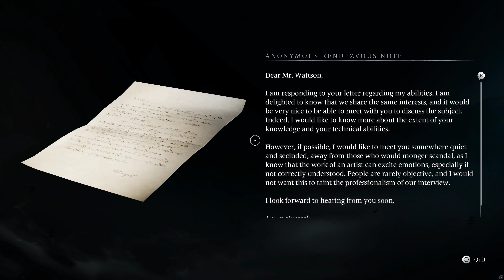Banishers: Ghosts of New Eden - Part21: A Hell Bound Heart - PC Gameplay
Banishers: Ghost of New Eden - PC Gameplay

New Eden, 1695. Antea Duarte and Red mac Raith are lovers and Banishers, ghost-hunters who vowed to protect the living from the threat of lingering ghosts and spectres. Following a disastrous last mission, Antea is fatally wounded, becoming one of the spirits she loathes. In the haunted wilds of North America, the couple desperately searches for a way to liberate Antea from her new plight. Immerse yourself in a beautiful, intimate and powerful story between two fated lovers. As Banishers, enter the lives of New Eden’s communities and solve haunting cases in a mystical, lore-rich world plagued with supernatural creatures and ancient secrets. Use your wits or combine Antea’s spiritual powers and Red’s arsenal to defeat and banish the souls tormenting the living.

Brand: Maximum Games
Publisher: Maximum Games
ESRB Rating: T (Teen 13+)
Release Date: 02/13/2024
Compatible Platform(s) PC